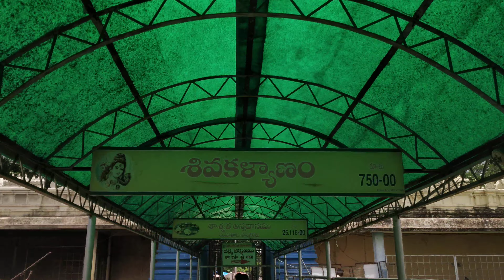kaleshwaram temple lo video